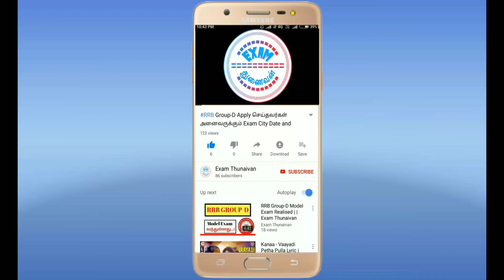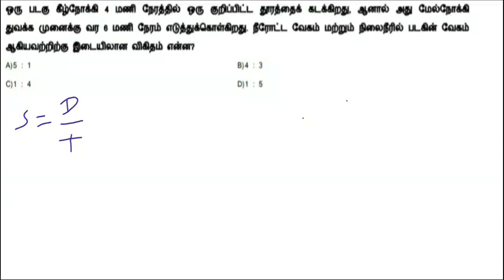RRB தேர்வில் கேட்கப்பட்டும் படகு மற்றும் நீரோட்டம் | RRB Boat And Stream In Tamil | NTPC And Group D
WhatsApp Number
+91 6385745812